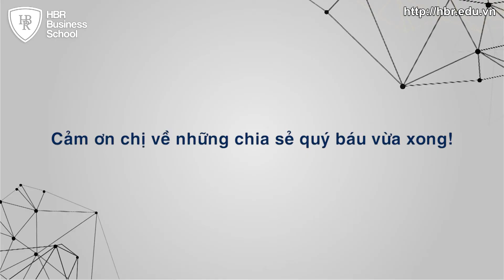Review khóa học trường doanh nhân HBR - XÂY DỰNG THƯƠNG HIỆU CÁ NHÂN TRÊN MẠNG XÃ HỘI -Mr. TonyDzung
5 LÝ DO CẦN PHẢI XÂY DỰNG THƯƠNG HIỆU CÁ NHÂN TRÊN MẠNG XÃ HỘI NGAY HÔM NAY

❗ Xây dựng hình ảnh cá nhân chuyên nghiệp, uy tín, gia tăng lòng tin của đối tác, khách hàng và nhà đầu tư.

❗ Mở rộng thị trường nhờ thương hiệu cá nhân của người quản lý hay lãnh đạo doanh nghiệp.

❗ Tạo sự khác biệt độc đáo so với đối thủ giúp nâng cao khả năng cạnh tranh mạnh mẽ trên thị trường.

❗ Tạo đòn bẩy thương hiệu mạnh giúp doanh nghiệp bứt phá doanh thu, gia tăng lợi nhuận bền vững.

❗ Mở rộng hệ thống và phát triển kinh doanh trên mạng xã hội cho doanh nghiệp, biến thương hiệu cá nhân trở thành cỗ máy kiếm tiền đỉnh cao.

Thương hiệu cá nhân chính là đáp án cho câu hỏi “Bạn là ai?” trong mắt cộng đồng, Giá trị thương hiệu càng được nâng cao, bạn càng gia tăng sức mạnh cạnh tranh trong kinh doanh, đồng thời thu hút thêm nhiều khách hàng, đối tác và nhà đầu tư đến với doanh nghiệp.

Đặc biệt với sự bùng nổ các nền tảng Facebook, TikTok, Youtube… chúng ta hoàn toàn có thể làm chủ công nghệ thông tin để trở nên nổi bật trong chính “cộng đồng” của riêng mình. Từ việc thấu hiểu tố chất, đam mê và giá trị bản thân, cộng với nghiên cứu chuyên sâu về đối tượng mục tiêu, thị trường tiếp cận, sẽ giúp xác định được con đường xây dựng thương hiệu đúng đắn, độc đáo và trở nên khác biệt so với đối thủ cạnh tranh trên các nền tảng mạng xã hội.

Thấu hiểu được nhu cầu đó, BRANDMASTER với 3 diễn giả nổi tiếng là Mr. Tony Dzung, Ms. Vũ Diệu Thúy và Mr. Nguyễn Tất Kiểm tổ chức khóa học:

“BRANDMASTER - XÂY DỰNG THƯƠNG HIỆU CÁ NHÂN TRÊN MẠNG XÃ HỘI”

Khóa học đem đến những kiến thức gì cho anh/chị.
✔️ Chủ doanh nghiệp, các lãnh đạo, quản lý doanh nghiệp.
✔️ Trưởng phòng, phó phòng, các leader đội nhóm.
✔️ Người kinh doanh online tự do mong muốn gia tăng lợi nhuận bền vững.
✔️ Các bạn trẻ mong muốn xây dựng thương hiệu cá nhân ấn tượng trên mạng xã hội.

THAM GIA KHÓA HỌC NÀY GIÚP ANH/CHỊ:
➖ Hiểu rõ ý nghĩa và tầm quan trọng của thương hiệu cá nhân trên mạng xã hội trong thời đại 4.0.
➖ Nhanh chóng định hình phong cách cá nhân tạo ra sự khác biệt độc đáo trên thị trường.
➖ Biết cách ứng dụng tư duy & chiến lược định vị thương hiệu cá nhân để xây dựng triển khai & phát triển hệ thống kinh doanh.
➖ Nắm vững công thức & quy trình xây dựng thương hiệu cá nhân thành công thu hút hàng triệu follower.
➖ Tự mình xây dựng chiến lược marketing 0 đồng đỉnh cao từ sức mạnh của mạng xã hội.
➖ Biết cách giải quyết vấn đề thông qua việc phân tích case-study thực tiễn, được tham gia Q&A những vấn đề quản trị và kiểm soát hình ảnh thương hiệu cá nhân hiệu quả.
➖ Có cơ hội giao lưu, học hỏi, kết nối và chia sẻ kinh nghiệm với hơn +20.000 doanh nhân Việt Nam.

1️⃣. Mr. Tony Dzung
- Chiến lược xây dựng thương hiệu cá nhân
- Thấu hiểu & định vị bản thân
- Nghiên cứu, thấu hiểu thị trường và khách hàng mục tiêu
- Xây dựng kênh Social hàng triệu Follower
- tuyển dụng, đào tạo và giữ chân đội ngũ marketing

2️⃣. Ms. Vũ Diệu Thúy
- Định vị phong cách thương hiệu
- Xây dựng kế hoạch content thương hiệu cá nhân
- 15 bước xây dựng thương hiệu cá nhân hàng triệu Follower
- Marketing 0 đồng trên Tiktok

3️⃣. Mr. Nguyễn Tất Kiểm
- Xây dựng hình tượng người truyền cảm hứng
- Sứ mệnh triệu người
- Mô hình kinh doanh Star Business Model thúc đẩy doanh nghiệp phát triển bền vững

- Thời gian: 9h - 17h ngày 16,17,18/03/2021
- Địa điểm: Hà Nội
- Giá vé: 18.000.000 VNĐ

THÔNG TIN ĐỘI NGŨ DIỄN GIẢ

1. Mr. Tony Dzung
- Chủ tịch HBR Holdings
- Nhà sáng lập, Chủ tịch hội đồng quản trị công ty Langmaster.
- Tổng giám đốc Trường doanh nhân HBR.
- Một trong những người Việt Nam đầu tiên được cấp bằng NLP Master do đại học NLP và hiệp hội NLP Hoa Kỳ chứng nhận.
- Được đào tạo trực tiếp về lãnh đạo và quản trị từ các chuyên gia đến từ các ngôi trường hàng đầu trên thế giới: Harvard, Wharton (Upenn), Học viện Quân sự Hoa Kỳ West Point, SMU, MIT…
- Được huấn luyện và đào tạo trực tiếp về nhân sự bởi các chuyên gia nhân sự hàng đầu thế giới như Dave Ulrich, Peter Cappelli,…
- Một trong những người đầu tiên ở Việt Nam được cấp chứng chỉ đào tạo MBTI trên toàn thế giới.
- Được huấn luyện bởi các chuyên gia đào tạo con người hàng đầu trên thế giới: Anthony Robbins, Robert Dilts,...

2. Ms. Vũ Diệu Thúy
- Chủ tịch NIK Group
- Founder & CEO Change2Shine
- Nhà sáng lập và Giám đốc Laskin Cosmetic
- Chủ tịch Clb Phụ Nữ Khởi Nghiệp

3. Mr. Nguyễn Tất Kiểm
- Chủ tịch & CEO TAKI Group với các công ty thành viên trong mảng: đào tạo, công nghệ, bán lẻ, mỹ phẩm…
- Kinh nghiệm 5 năm giảng dạy về kinh doanh online, xây dựng hệ thống kinh doanh và các kênh TMĐT
- Đào tạo trực tiếp cho trên 50.000 học viên trong 4 năm trở lại đây
- Đào tạo cho trên 150 hệ thống của Việt Nam với quy mô mỗi hệ thống từ 1.000 – 10.000 đại lý.